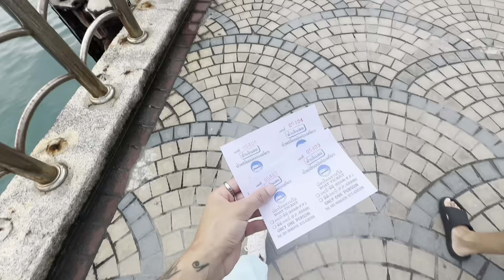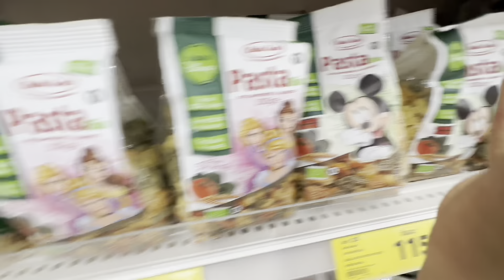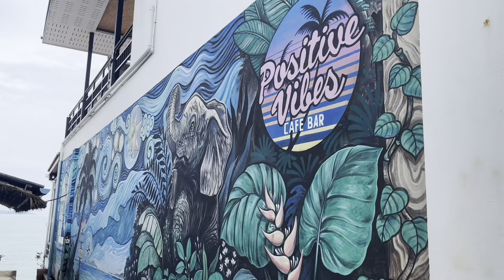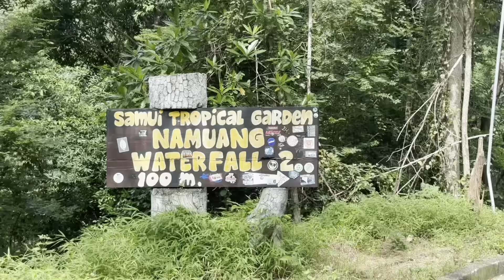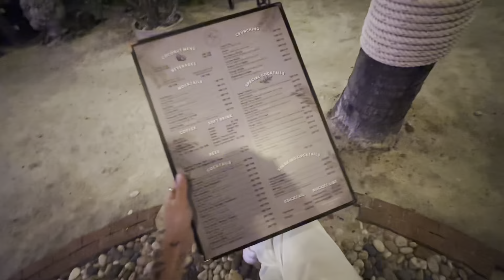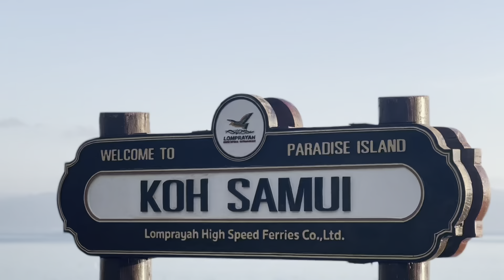Mi vida en TAILANDIA 🇹🇭 - Koh Samui + Koh Tao | Roosanavarro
Acompañame a estar en Tailandia viviendo casi 2 meses!